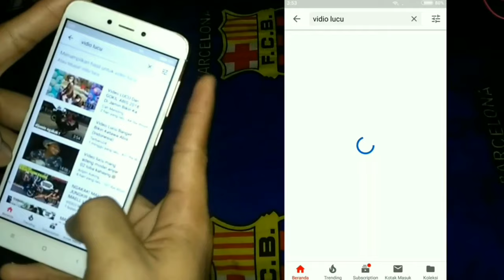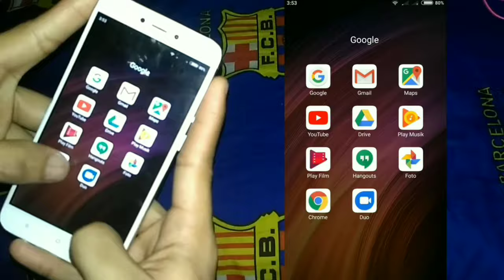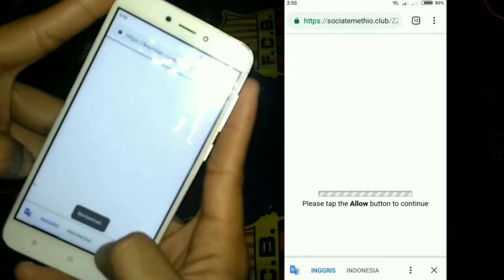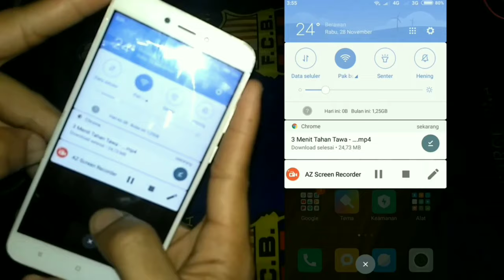Cara Menyimpan Video Dari YouTube Ke Galeri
Pada kesempatan kali ini saya akan berbagi cara menyimpan video dari YouTube ke galeri
Silahkan mencoba teman - teman...
Terimakasih Sudah Nonton Video Kami, Semoga Anda Terhibur

HALAMAN FACEBOOK:
SerbaSerbi Channel